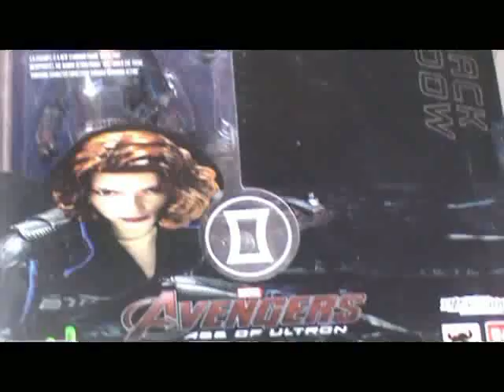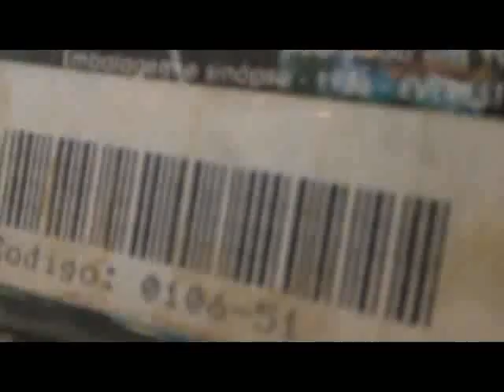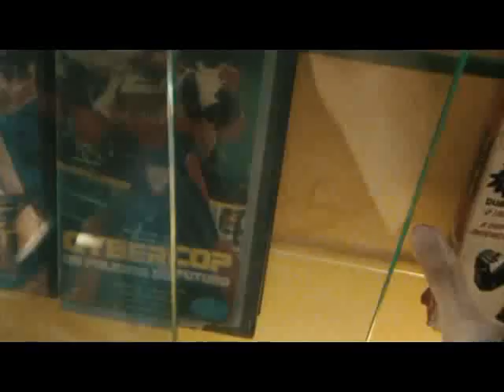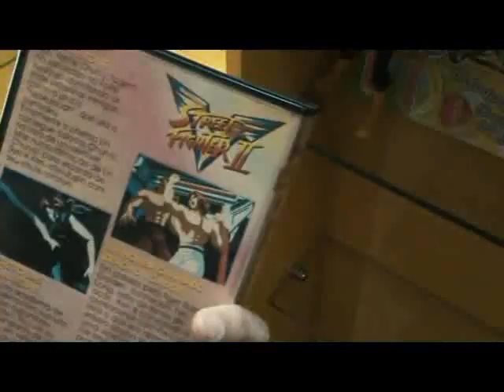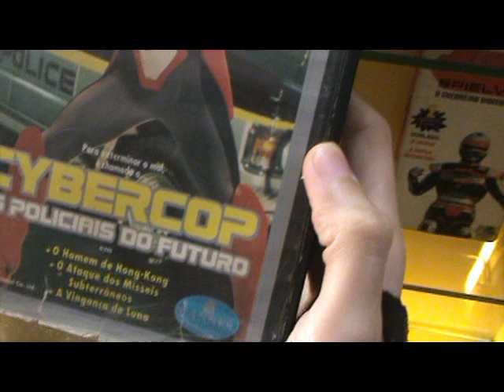EXPOSIÇÃO DE ACTION FIGURES NA LOJA MINIMANIA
Olá Grandes Super-Heróis. No vídeo de hoje vou mostrar aqui o meu registro sobre o aniversário de 01 ano da Loja Minimania com sua exposição de Action Figures. Onde conheci o Gabriel e suas coleções.